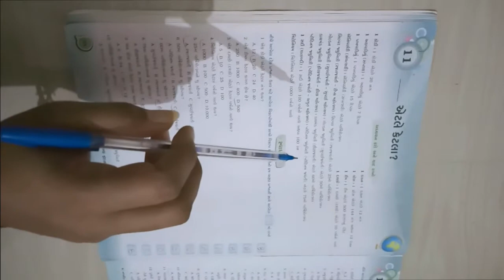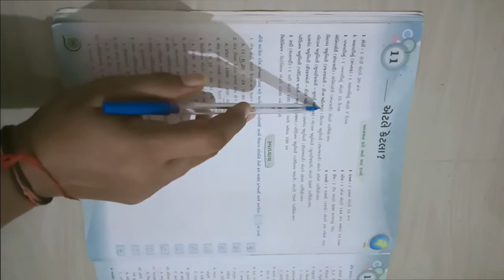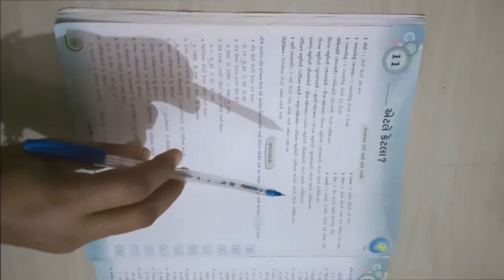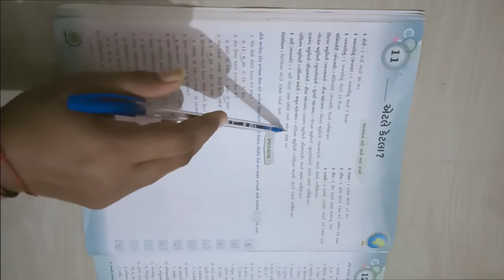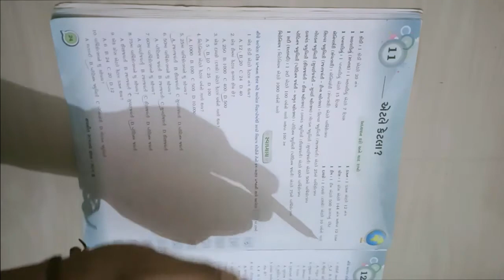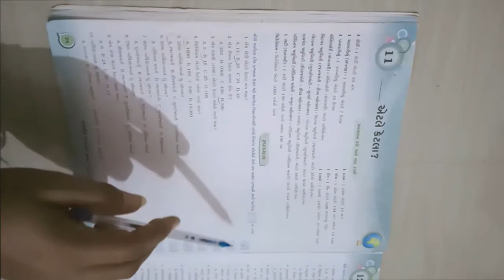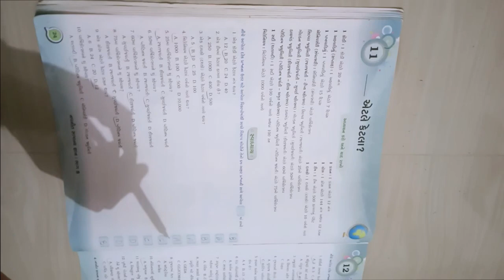ધોરણ ૮ વિષય સામાન્યજ્ઞાન પાઠ ૧૧ એટલે કેટલા